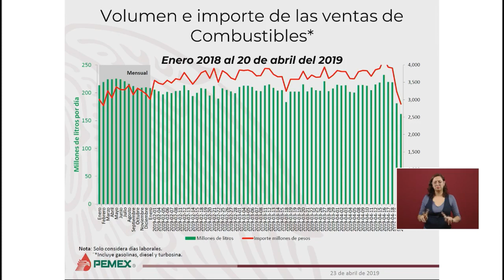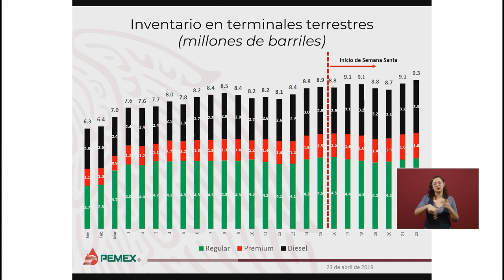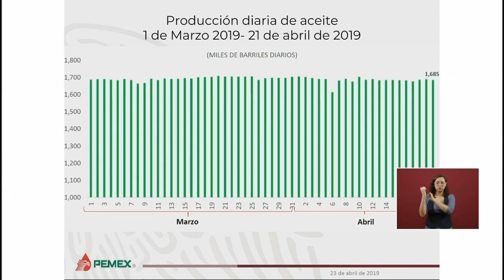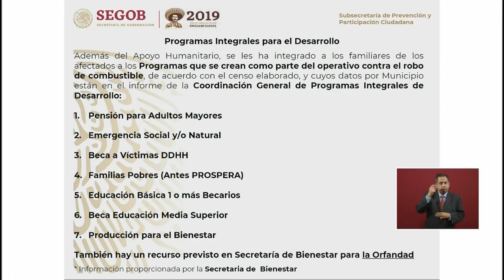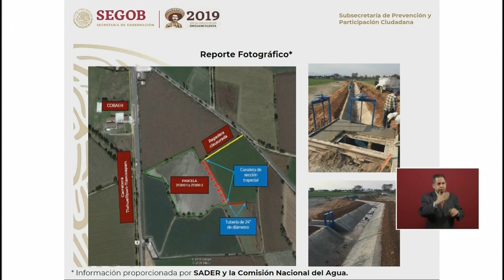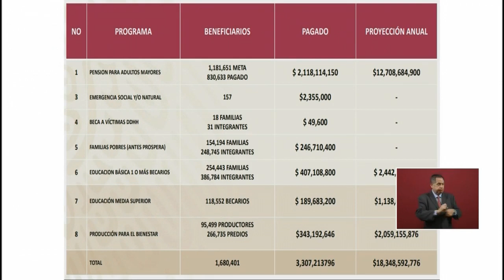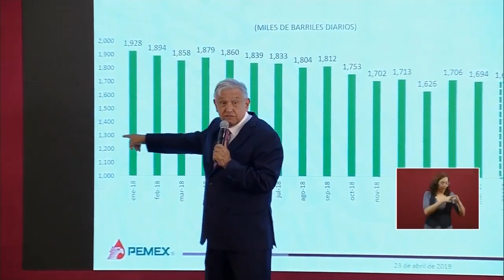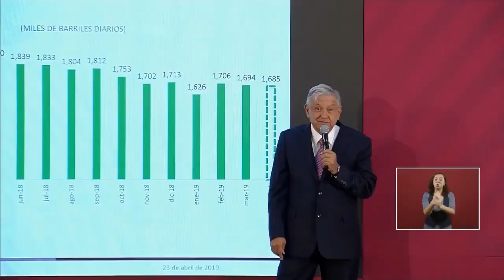Conferencia Mañanera de AMLO | 23 de Abril 2019 | EN VIVO